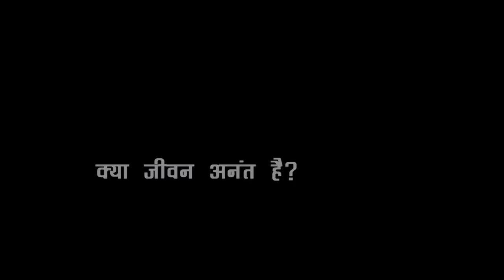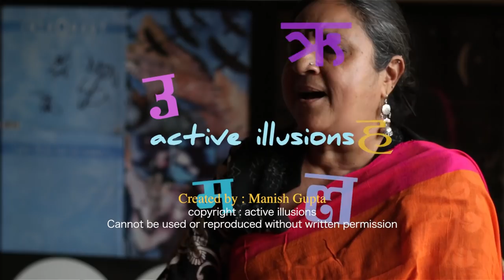विरासत : How do you look at death? : Purushottam Agrawal in Hindi Studio with Manish Gupta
Purushottam Agrawal पुरुषोत्तम अग्रवाल, born August 25, 1955 is an Indian writer, academic, novelist, literary critique, theologian, secularist, columnist, and broadcaster.

Akath Kahani Prem Ki : Kabir ki Kavita aur Unka Samay
is his most noted work.

Madhavi Menon : is Delhi based Singer, Dancer, Puppeteer.. etc but how she puts it is : a dreamer, often mad, enjoys creating patterns with movement, writes, sings and leads walks on navarasas, architecture, music and history!

Camera /Editing : Tanu Sharma